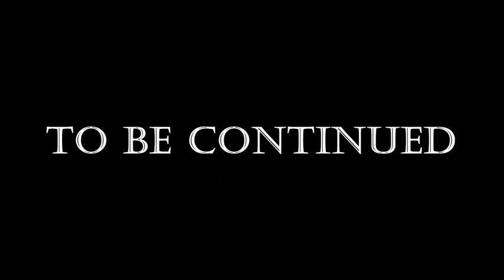WHAT IS HEY! SAY! JUMP? Members Presentation (Eng/日本語 subs)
FINALLY!! Thank you so much for your patience as I know this video is my most requested one! I sincerely hope it is worth the wait and please look forward to the final part! The video was way too long with the last skit so it will be in a separate video, coming up very soon!

WHAT IS HEY!SAY!JUMP? (Part 2) - Sailor JUMP

 TOP 10 Hey! SAY! JUMP

ARE YOU THERE? [MV Reaction]